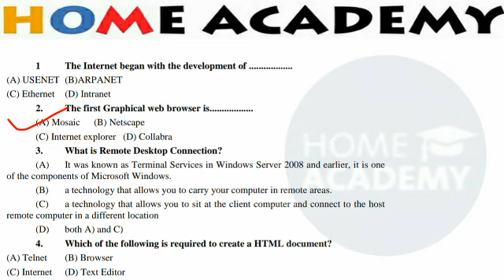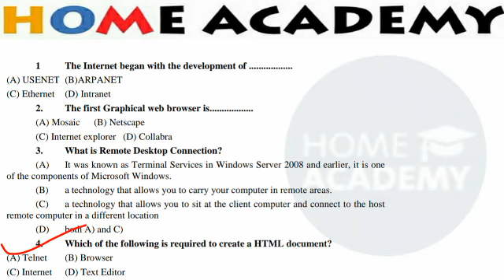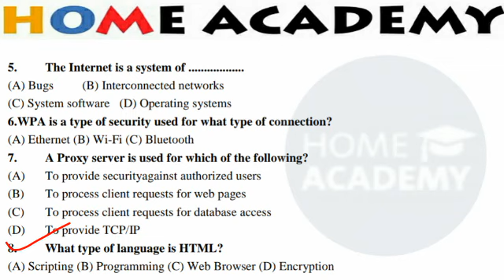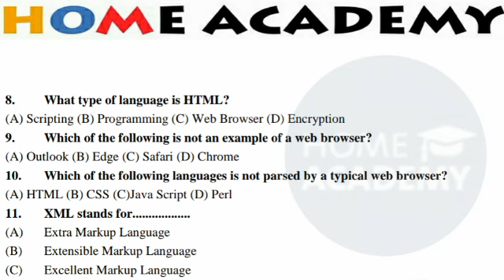Computer Awareness 2 Account Assistant panchayat by home academy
Join on instragram to I'm on Instagram as @exam_goalpost. Install the app to follow my photos and videos.